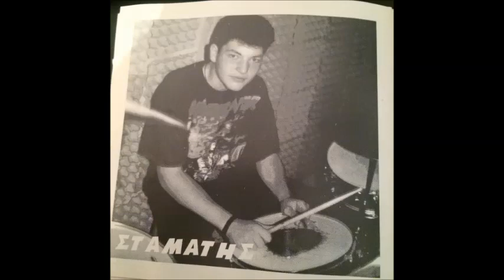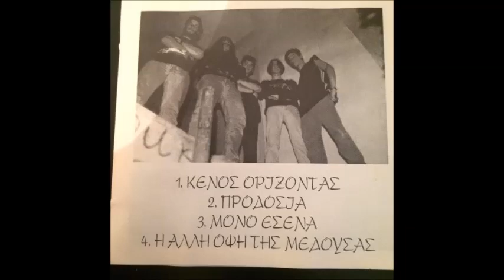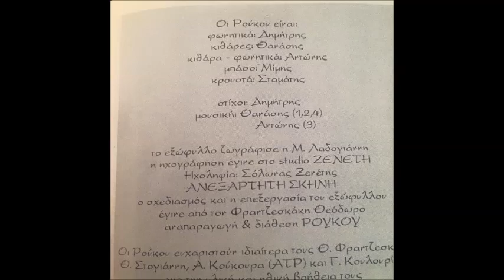Οι Ρούκου ‎– Η Άλλη Όψη Της Μέδουσας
Οι Ρούκου ‎– Η Άλλη Όψη Της Μέδουσας 1999
CD, Promo
Bass [Μπάσο] – Μίμης Κάτρης
Drums [Τύμπανα] – Σταμάτης Ψύλλος
Guitar [Κιθάρα] – Αντώνης Κακαβούλης, Θανάσης Κολοκούρης
Vocals [Φωνή] – Δημήτρης Τσακλάνος

Ανεξάρτητη Παραγωγή 1999

Μπάντα από τη Χαλκίδα.
Θυμάμαι ένα γκράφιτι  στα τραίνα στο σταθμό!